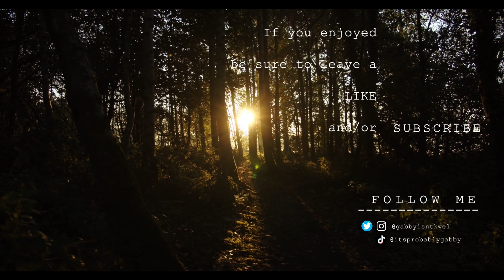The Scorpion on Behemoth is a game changer (Kill Frenzy) - Halo Infinite Multiplayer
Some vehicles on this map is hacks.

Help me reach my goal of 500 subscribers! I would appreciate it!